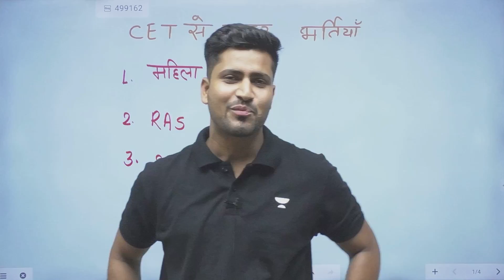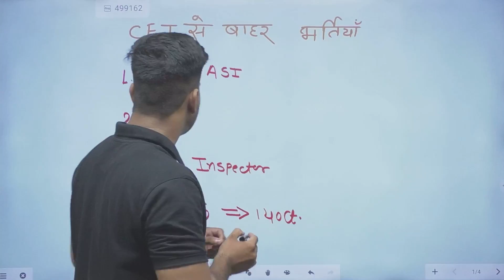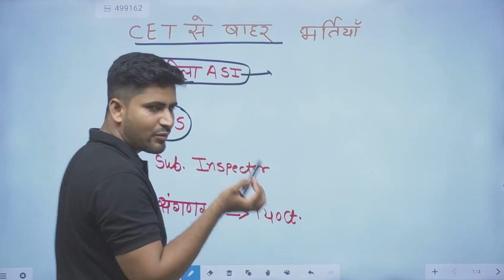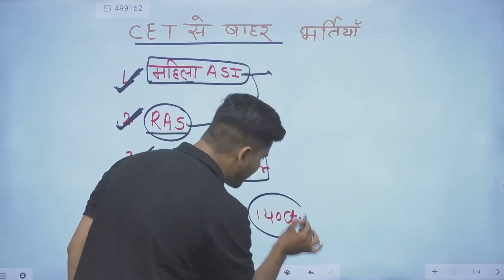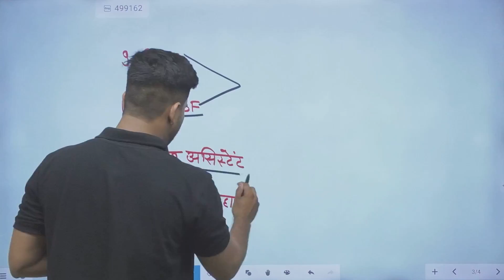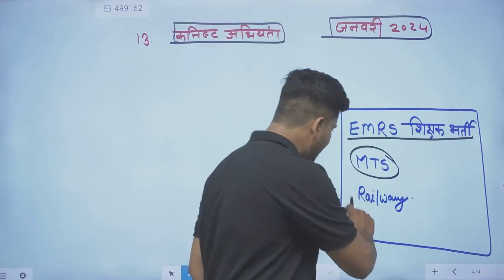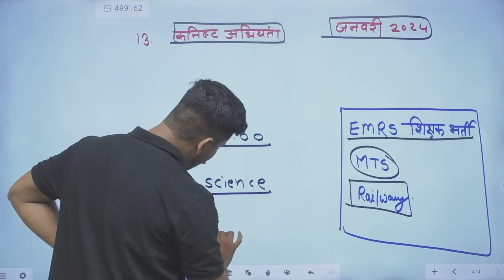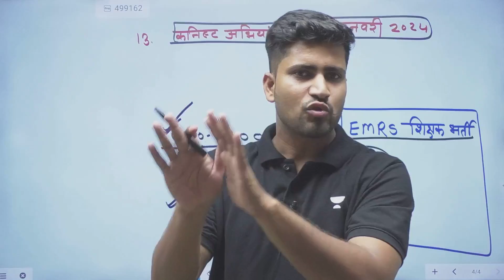कौन कौनसी भर्तिया है CET से बाहर ? | CET Exams Update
Exciting news for aspirants! Rahul Vaishanav brings you the latest session on latest update on CET exam. Stay ahead of the competition and stay informed about the new opportunities.
Don't miss out on this valuable resource to kickstart your RAS / Patwari  Exam preparation. Watch now and kickstart your RAS, Patwari and all the other RPSC exams 2023 preparation!

Call Rahul Sir's team on 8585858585 and take your RPSC Preparations to the next level
You can enroll to Unacademy Subscription and get the following benefits:
1. Learn from your favorite teacher
2. Dedicated DOUBT sessions
3. One Subscription, Unlimited Access to Live Online Classes and Videos
4. Real-time interaction with best-in-class teachers
5. You can ask doubts in live online classes
6. Limited students in each Class
7. Download the videos & watch them offline